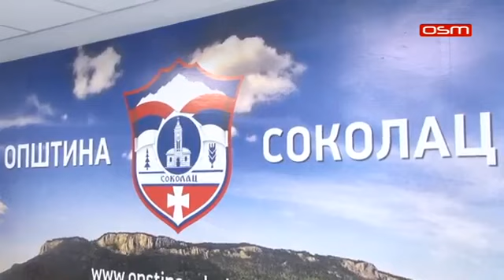23.сједница Скупштине општине Соколац (04.10.2019.)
Прилог: ОСМ телевизија
Припремио: Немања Поповић
Сниматељ: Зоран Гутаљ